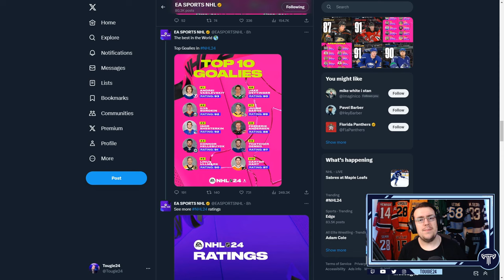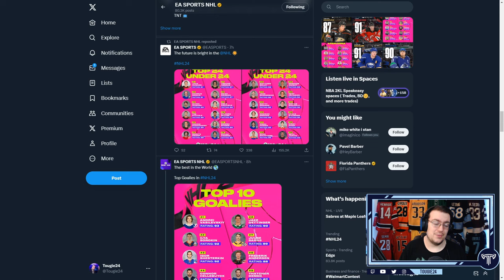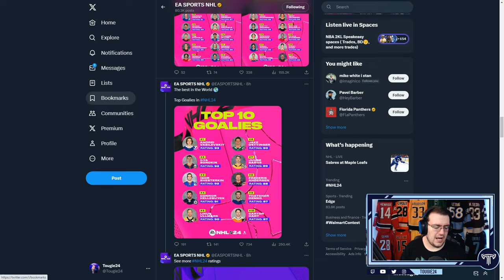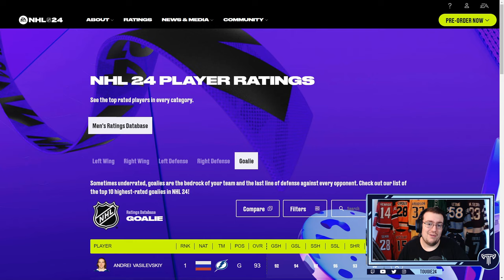NHL 24 GOALIE RATINGS REVEALED! THE WORST ONES YET